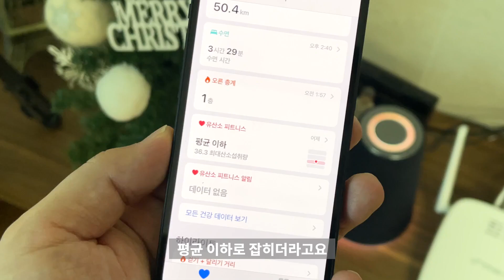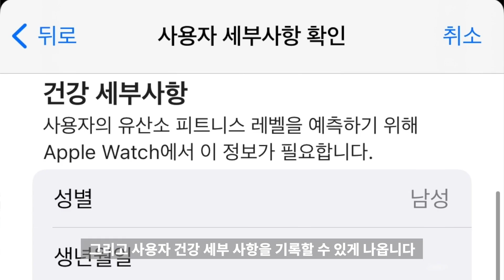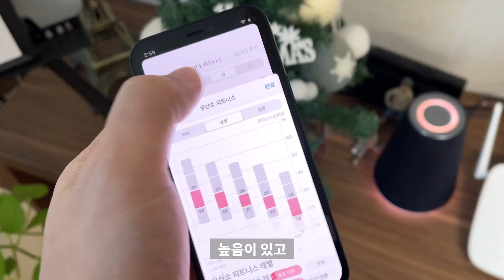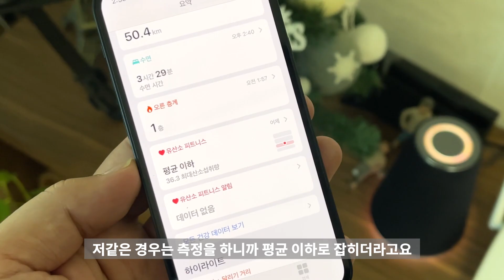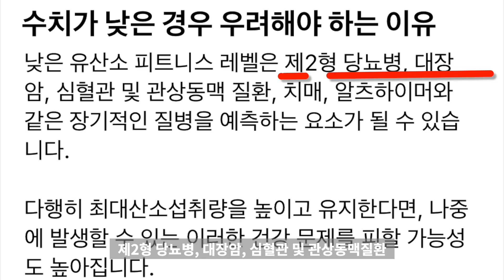평균이하라니! 애플워치 신기능 watchOS 7.2 변화 유산소 피트니스 레벨 최대산소섭취량 측정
애플워치 watchOS 7.2로 업데이트 되면서 유산소 피트니스 레벨이 생겼습니다. 최대산소섭취량을 측정할 수 있는데요. 저는 평균이하 결과 값을 받았습니다. ㅠ 여러분은 어떤지 확인해 보세요.